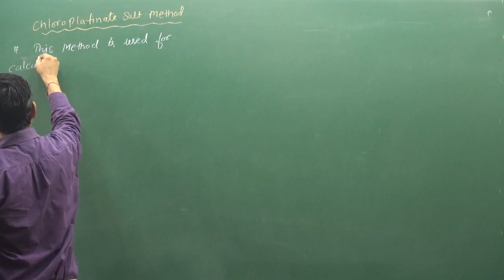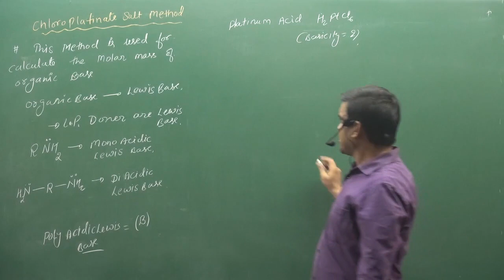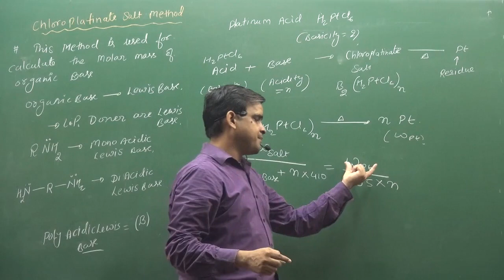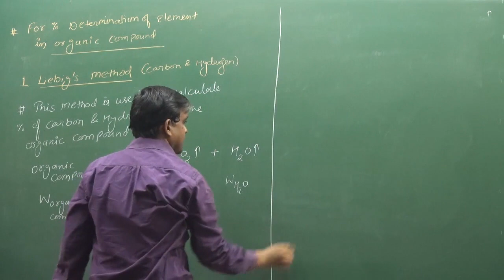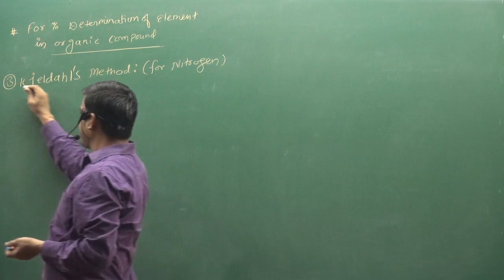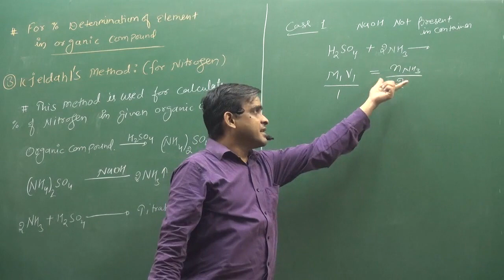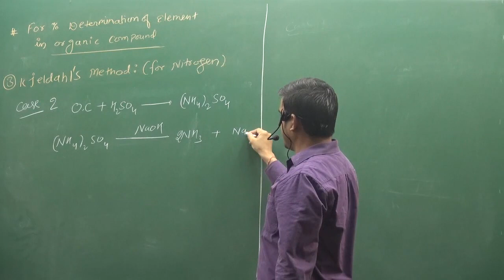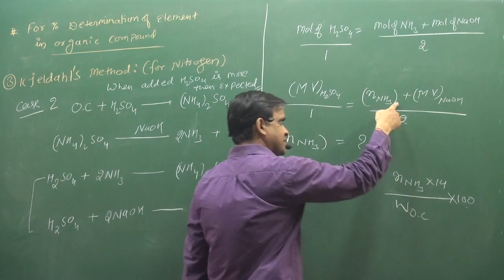Calculate Atomic And Moleculer Weight Part 2